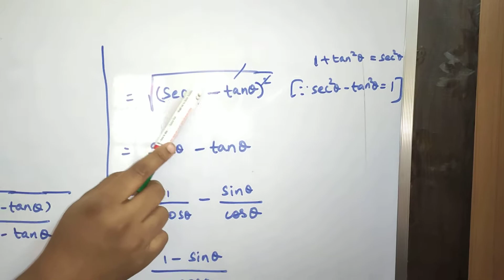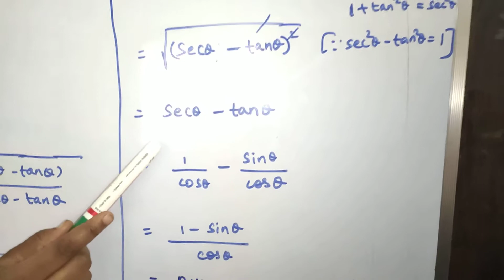10thmaths PTA MODEL QUESTION PAPER 5. Question No. 24. Tamil Nadu new Syllabus. Created sum.